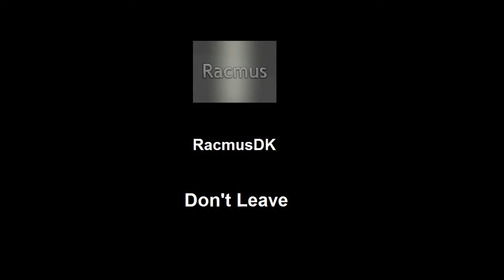RacmusDK - Don't Leave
Don't leave by RacmusDK

Author comments (10.2.11):
Hi NG!

Here is my new track (;
Got a little inspiration from Fort Minor, I hope you like it.
I have worked a lot on this one !

It's a little electro, a little house and a little dance.. I really don't know what genre to pick, help me ?

PLEASE REVIEW :D

- Racmus